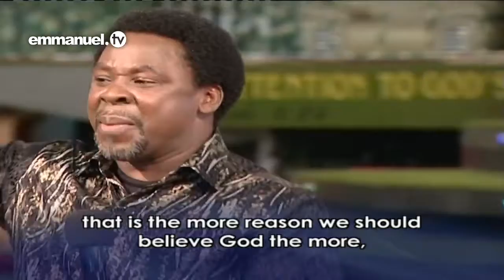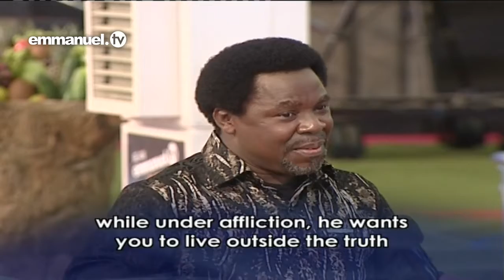Way To Handle HARD TIMES! Sermon By T.B Joshua